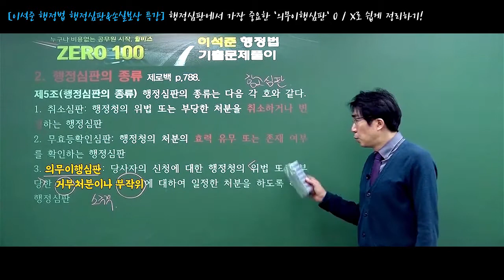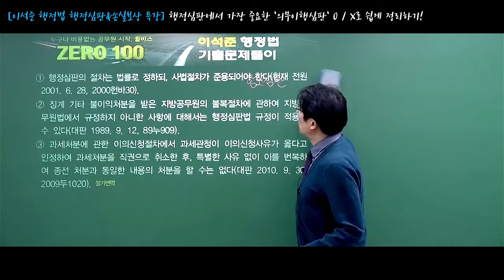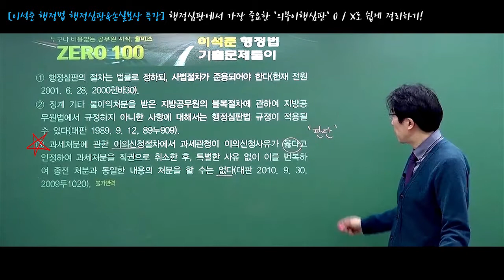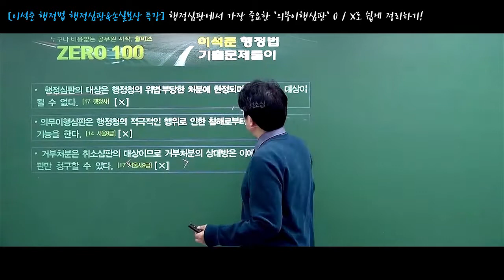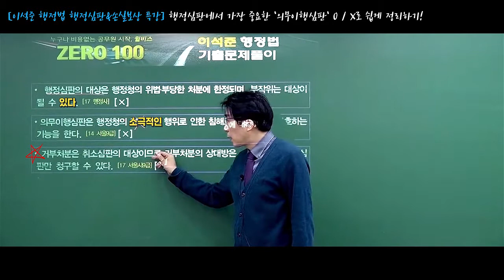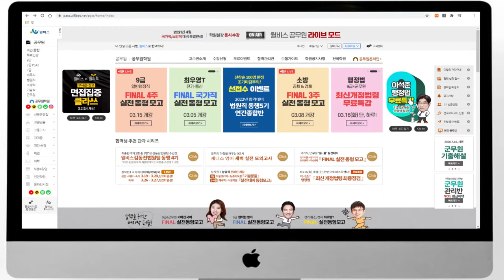[행정법] 행정심판에서 가장 중요한 ‘의무이행심판‘ O / X로 쉽게 정리하기!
[2021 이석준 행정법 무료 이론 강의] OPEN!😆

 2021 행정학 시험 대비 맞춤형 과정입니다.

이석준 교수님의 강의를 수강하고 싶다면?